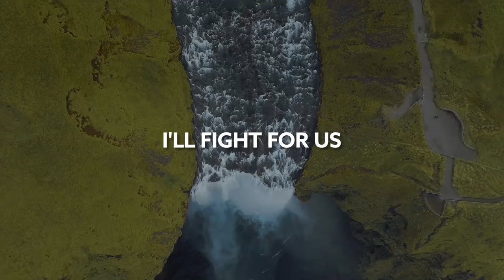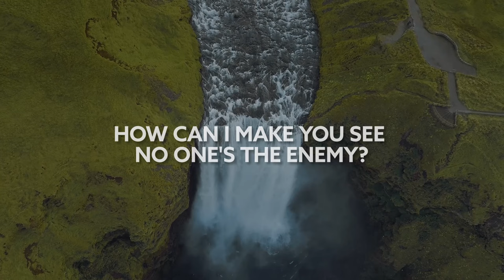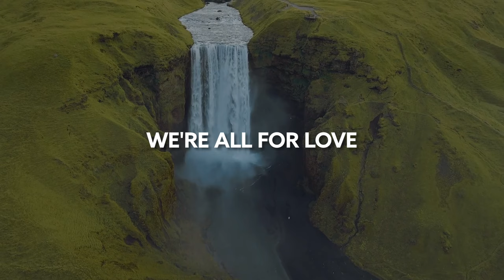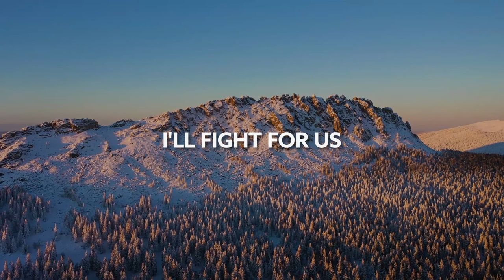Kygo - All For Love (ft. Stuart Crichton) [Lyric Video]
Song Kygo - All For Love (ft. Stuart Crichton) [Lyric Video]

🎙️🎵 Lyrics:

How do we make it out alive?
Only the open hearts survive
Oh, what do we know?
We're standing on the outside
Oh, where do we go from here?
We're all for love
A love for all
I'll fight for us
And take the fall
How can I make you see no one's the enemy?
How can I make you see this could be heavenly?
Only love is gonna sеt us free
Only love will be the rеmedy